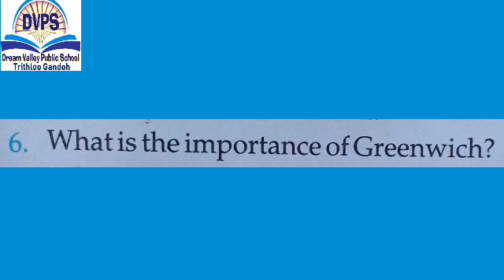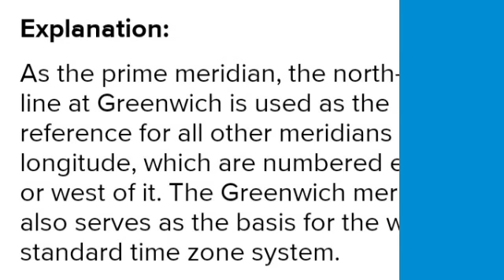Class 6th SST Dream Valley public school Trithloo Gandoh Bhalessa.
Welcome to Online Classes of Dream Valley public school Trithloo Gandoh Bhalessa.